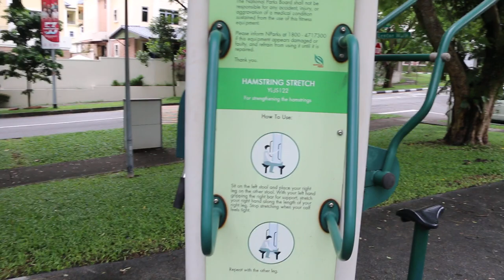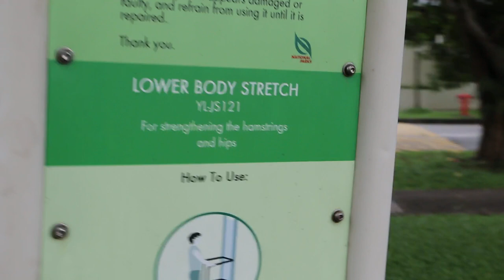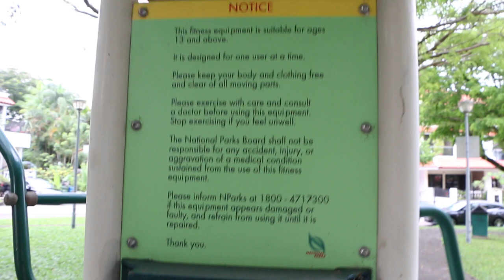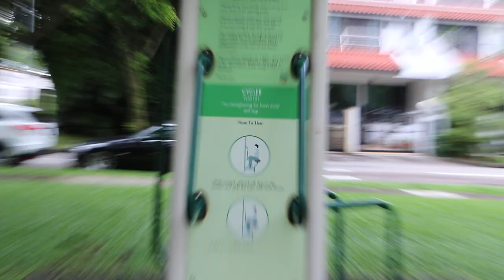A public fitness park in Singapore - video of types of exercise equipment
The Singapore government provides some exercise equipment for the members of the public. Abdominal trainer is often used by me.